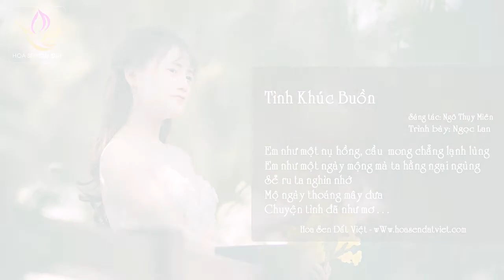Tình Khúc Buồn l Ngọc Lan l Ngô Thụy Miên l Hoa Sen Đất Việt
Em như một nụ hồng cầu mong chẳng lạnh lùng.
Em như một ngày mộng mà ta hằng ngại ngùng,
Sẽ ru ta nghìn nhớ một ngày thoáng mây đưa.
Chuyện tình đã như mơ ...

Em như giọt rượu nồng dìu ta vào cuộc mộng.
Em như vạt lụa đào quyện ta lời thì thào,
Sẽ qua đi ngày tháng tình rồi cũng xa xưa, buồn ...

Cuộc tình ngỡ đã xa xưa, đã xanh xao từ thuở nào.
Chợt người đến với tim ta xóa tan đi một mảnh đời.
Cuộc tình quý giá mong manh
Có chơi vơi ngược dòng đời,
Nghìn trùng dòng sông có vui.

Ôi ! sao người miệt mài ngày vui nào còn dài.
Ta ưu phiền từng ngày vội chôn cuộc tình gầy,
Chết đi bao lời nói
Rừng nào có sa mưa tình nào sẽ như thơ.

Sao chưa gặp một lần mà nghe tình thật gần.
Xin cho được một lần gọi tên người thì thầm,
Có qua đi ngày tháng trả lại thoáng mây bay buồn ...